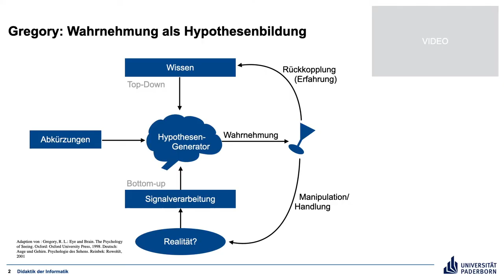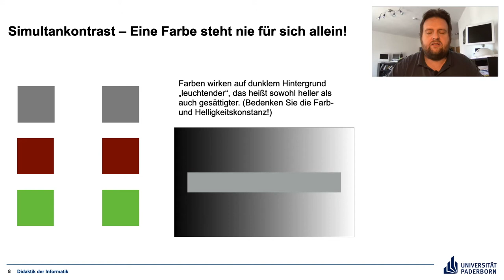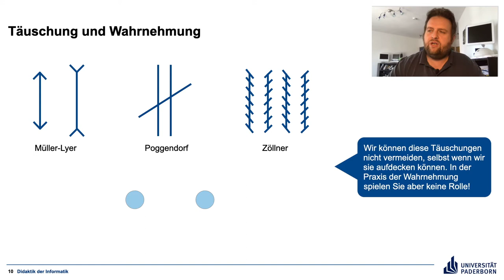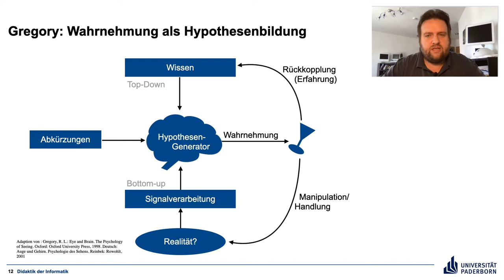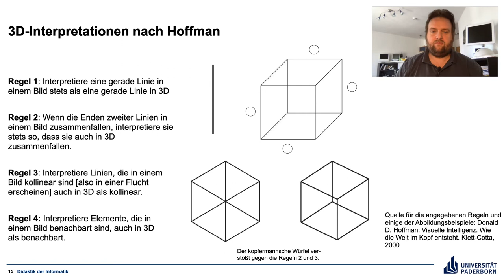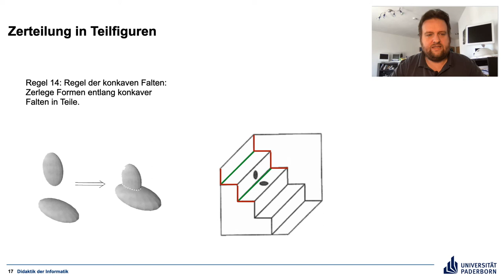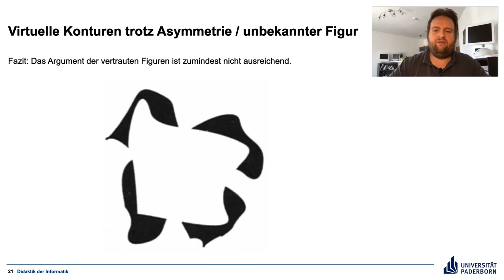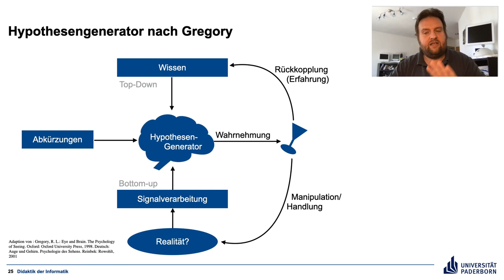Gestaltung von Nutzungsschnittstellen G3 Teil 4 Hypothesenbildung II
Wahrnehmungstäuschungen, 3D-Hypothesen, Verdeckungshypothsen